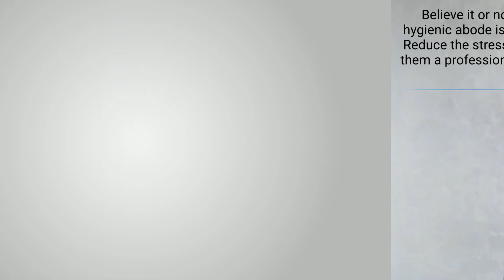House Cleaning: A Perfect Holiday Gift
Believe it or not! Maintaining a clean and hygienic abode is one of the challenging tasks. Reduce the stress of your loved ones by gifting them a professional house cleaning service this holiday. You can also hire experts for a meticulous end of lease cleaning Newcastle to quickly retrieve bond money. To know more, visit the link shared